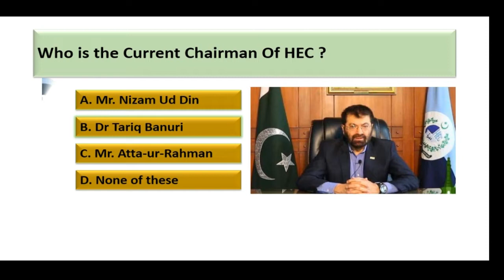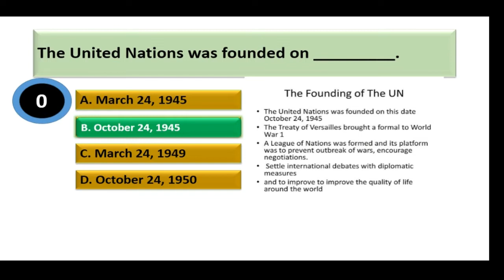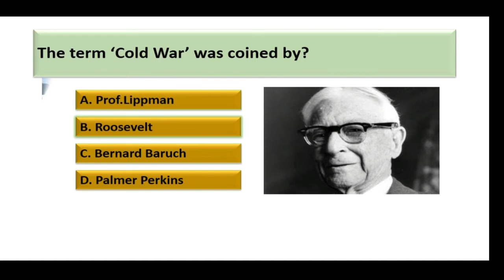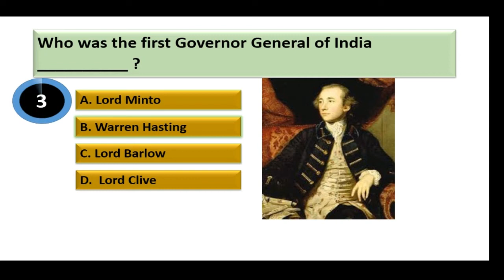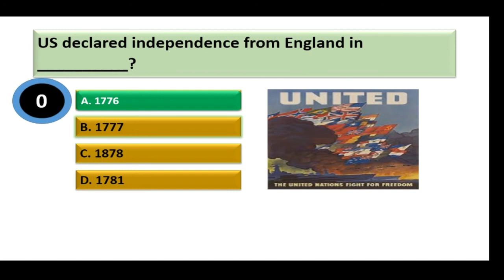General Knowledge Mcqs With Pictures 🖼️| GK MCQs| CTD Corporal, CSS, NTS, BPSC, ISSB, PCS, FPSC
CTD general knowledge MCQs
CTD Corporal
CTD Corporal preparation
CTD GK MCQs
CTD Corporal GK MCQs
CTD Corporal GK MCQs with pictures
top MCQs of general knowledge with pictures

 General knowledge MCQs|GK MCQs with pictures

General knowledge MCQs with pictures

General knowledge

General knowledge k sawal

Who is who and what is what

GK MCQs for Entry Test

General knowledge MCQs for CTD Corporal

General knowledge MCQs for BPSC| FPSC

Everyday science MCQs|GSA MCQs CTD Corporal CSS NTS BPSC ISSB LAT Pst ASF

everyday science ctd

everyday science

everyday science lectures

everyday science lectures for CSS

everyday science for css

everyday science ctd

everyday science most repeated questions

everyday science mcqs for competitive exams

everyday science marathon class

everyday science mcq in hindi

everyday science questions

everyday science questions

everyday science questions in hindi

everyday science questions

and answers

everyday science questions answers pdf

everyday science questions

for competitive exams pdf

everyday science quiz mcqs

everyday science questions

for competitive exams in hindi

Islamiat MCQs| Islamic studies MCQs|CSS islamiat mpt questions| Most important Islamiat MCQs CSS|ISSB|police army CTSP BPSC PCS FPSC NTS

General knowledge